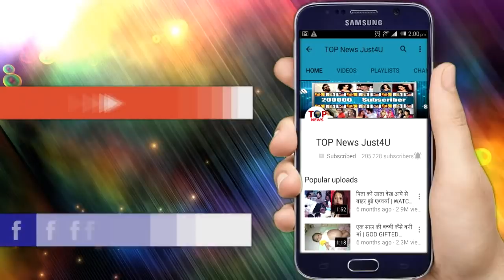YRKKH: SHOCKING!! KARTIK- NAIRA “घरवालों” से “छुपकर” मनाएंगे TEEZ, लेकिन होगा ये “हादसा”